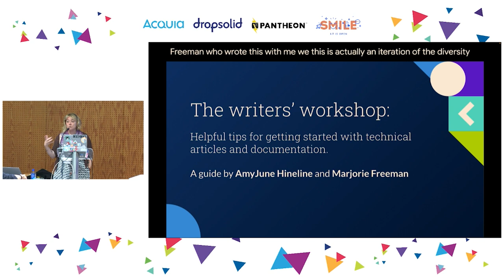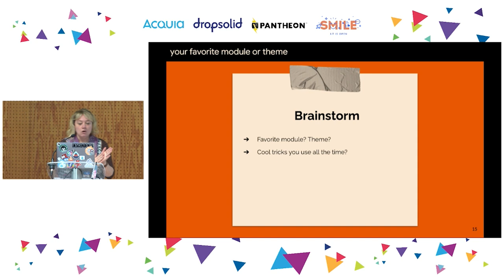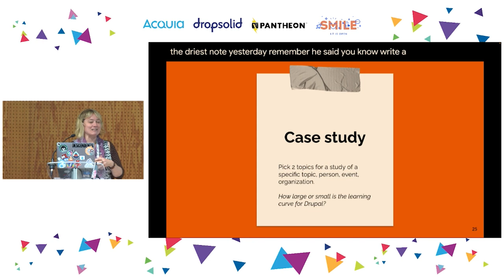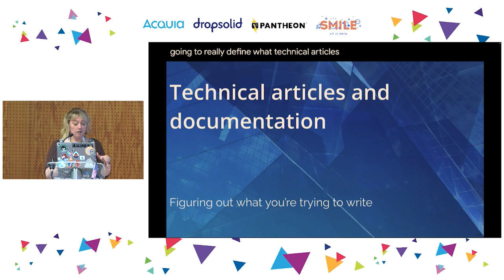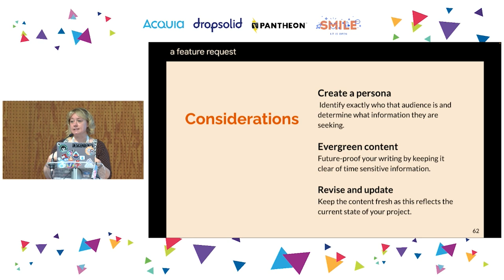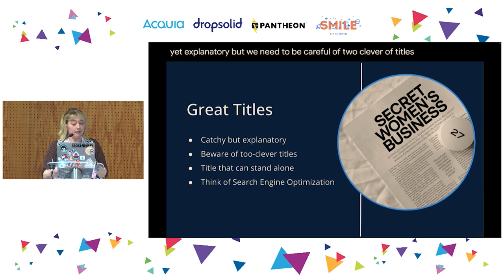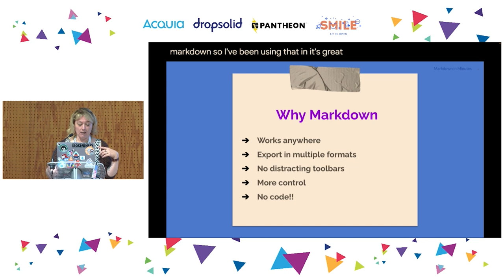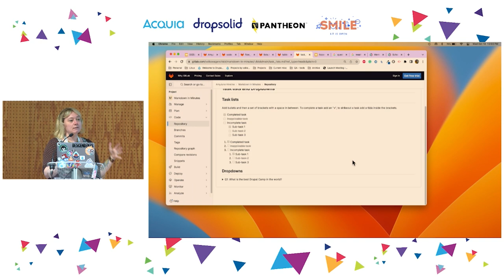USERS & EDITORS - Technical Writing Workshop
"Are you an architect, consultant, or engineer looking for another way to amplify your expertise? This workshop will share how you can do just that through writing.

This workshop explores overcoming the fears of publishing, getting started with an idea, and refining and crafting an article you can be proud of.

The advice given in this workshop is meant for people new to writing and can help reinforce information veteran writers may be familiar with. The information is also pliable enough to be adapted to people looking to flesh out a topic for an oral presentation.

This workshop aims to dispel the myths around writing, make them feel more comfortable sharing their experience, and provide them with platforms to get started.

The workshop covers:
- Impostor syndrome
- Finding a topic
- Creating an outline
- Creating a great article

This workshop is an excellent fit for you if you’ve ever felt uncomfortable about writing or wanted to write but found yourself thinking:
- “What would I write about?”
- “I’m not an expert in anything.”
- ""I can't narrow down a topic""